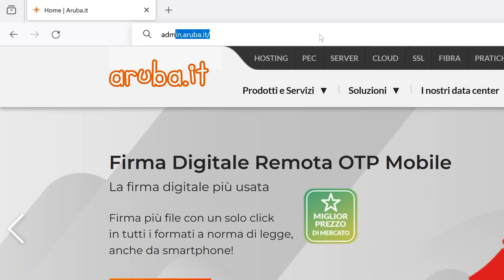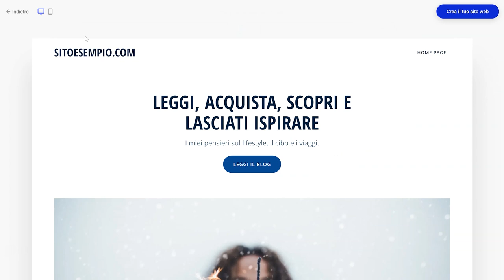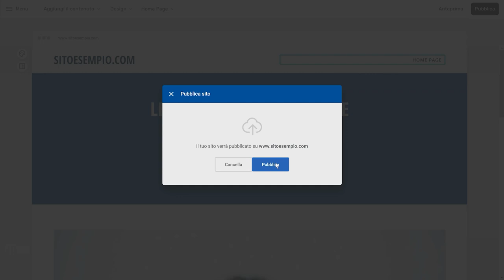Primo accesso e step iniziali con Supersite